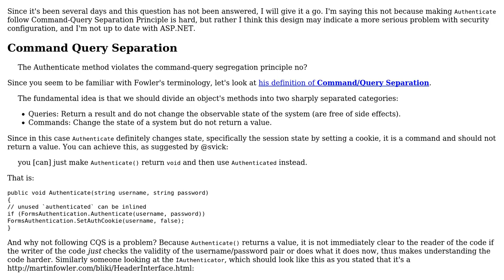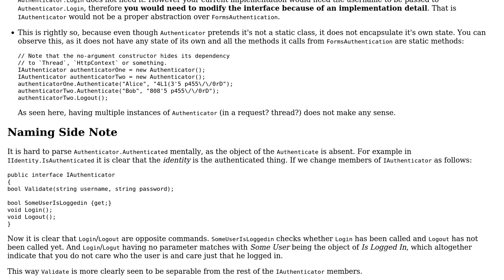Command-query segregation principle for an authenticator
With thanks & praise to God, and with thanks to the many people who have made this project possible! | Content (except music & images) licensed under CC BY-SA | Music | Images & others | With thanks to user Jamal user Caster Troy user abuzittin gillifirca and the Stack Exchange Network Trademarks are property of their respective owners. You are responsible for your own actions.